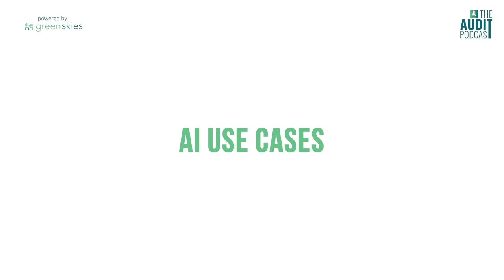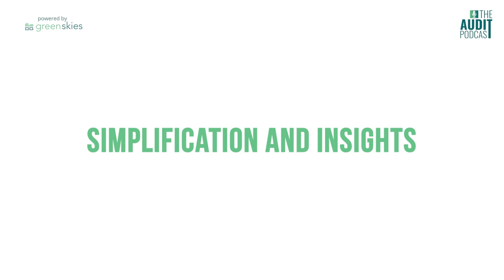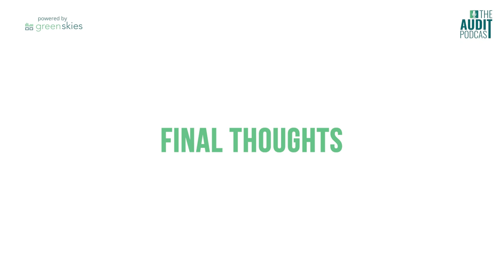Ep 183: Explaining AI to the AC w/ Julio Tirado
Ep 183: Explaining AI to the AC w/ Julio Tirado (SpiritBank)

This week, Julio Tirado, Executive Vice President-Director of Internal Audit & Compliance at SpiritBank, joins the show.

Julio is widely recognized within the internal audit community for his expertise in AI, machine learning, and cybersecurity. In this episode, we explore numerous opportunities presented by AI. We delve into specific applications within internal audit, addressing areas such as managing hallucination risks and providing recommendations for internal auditors seeking to enhance their understanding of AI.

Be sure to connect with Julio on LinkedIn.

AL Courses:

AI For Everyone

Generative AI for Everyone

 Navigating Generative AI: A CEO Playbook

Whether your audit team needs a data strategy, methodology, governance, literacy, or anything else related to audit and analytics, schedule time with Greenskies Analytics.